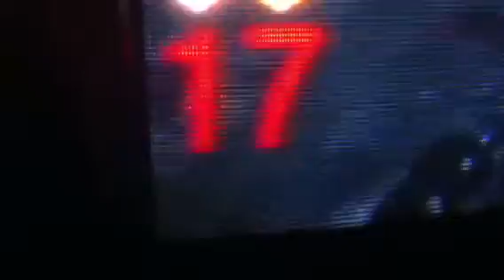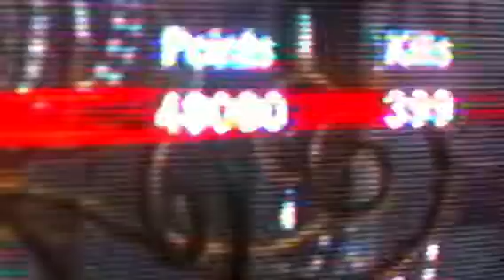Badass black ops zombies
I'm doing single player
P.s. I'm one lucky bastard